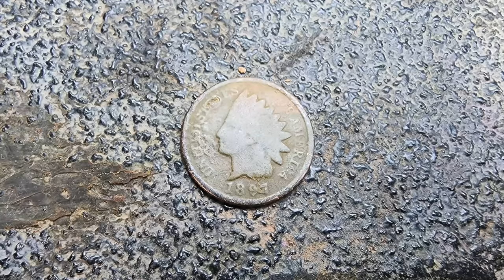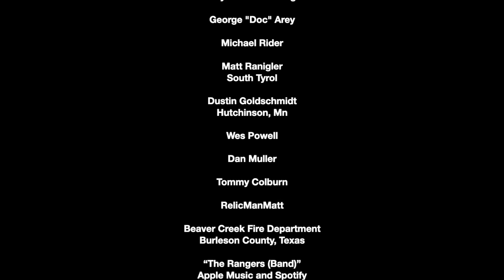Metal Detecting Abandoned 1820's Stone Bridge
This stone bridge was built in the 1820s and is the largest one in the area from that historic time. The bridge was abandoned some years ago and is rapidly succumbing to floods and the weather. On this day I search with my metal detector in the waters below, under, and above the bridge. The river was a little high and very cloudy this day due to recent rains. Burt with time, I do find some interesting artifacts.